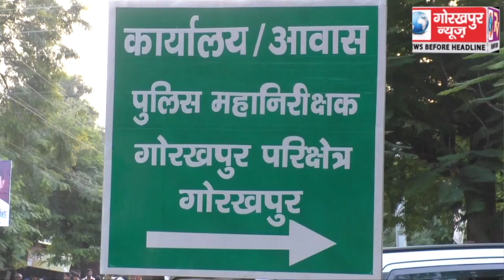यूपी पुलिस में बार्डर नीति को लेकर आईजी रेन्ज जय नारायण सिंह की अध्यक्षता में सम्पन्न हुई बैठक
यूपी पुलिस में बार्डर नीति को लेकर आईजी रेन्ज जय नारायण सिंह की अध्यक्षता में सम्पन्न हुई बैठक, दिए आवश्यक दिशा निर्देश